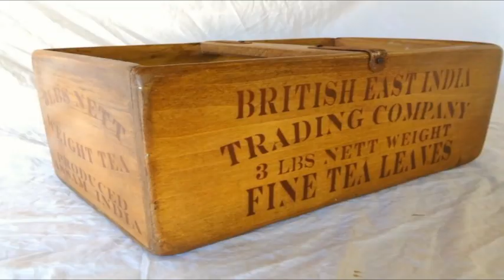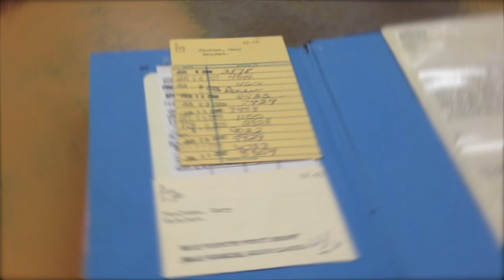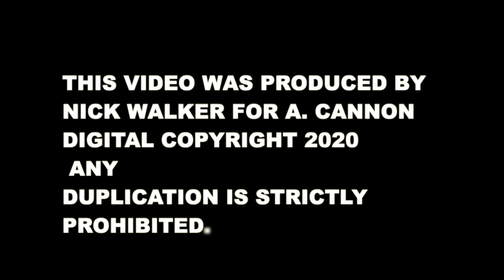Magog's Phasod "Proud Bird"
England and America.